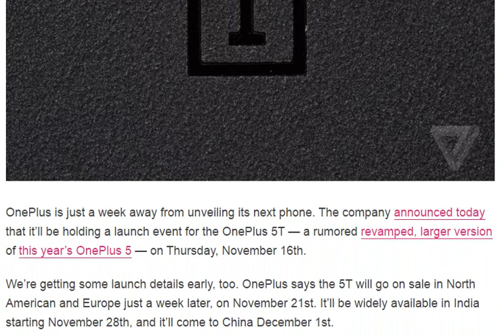OnePlus 5T will be announced on November 16th [ tech ]